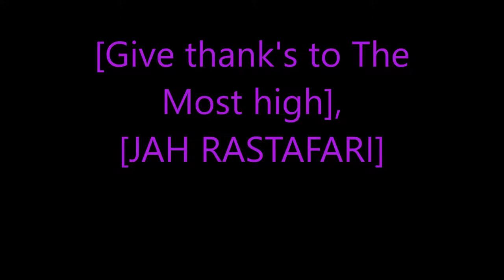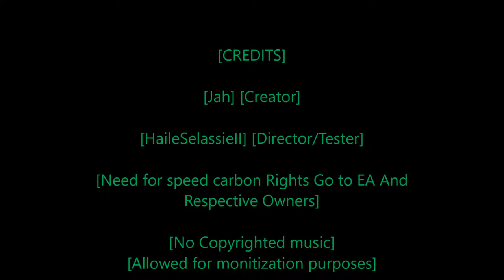Rastafari Exposed Need for Speed Carbon Story Mode Ep 53 Finshed